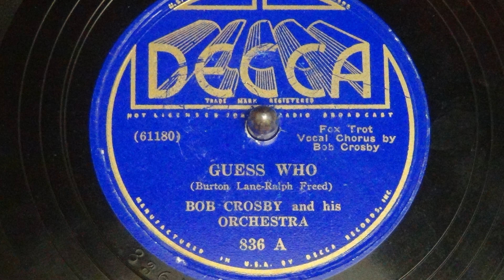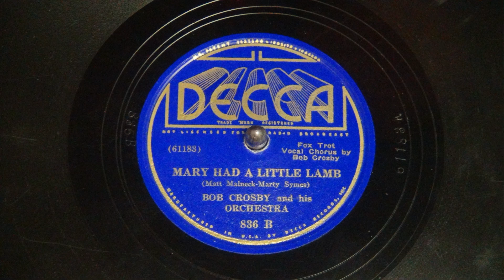"Guess Who?" and "Mary Had a Little Lamb" by Bob Crosby and His Orchestra, 1936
Bob Crosby was Bing Crosby's brother, and a pretty big star in his own right.